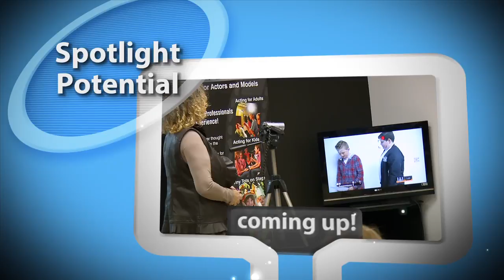go! on Shaw TV - Intl. Day of Peace - Sept 16th, 2016 P7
Since 1981, September 21st has been declared as the International Day of Peace (United Nations), and this year's theme is "Building Blocks for Peace".

The City of Nanaimo proclaims September 18th to 21, 2016 as International Days of Peace.